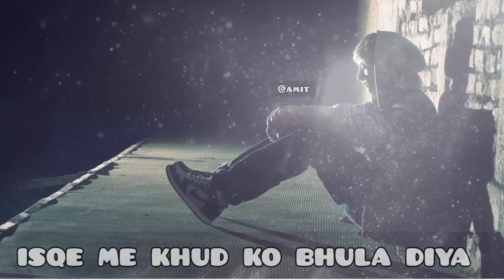Bhula diya hindi sad status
Status love

Love status

Ye azib isqe ke khel hai

 Jahan lafze tune kami nhi

Kabhi mene tujhko hasa diya

Kabhi tune mujhko rula diya

Bhula diya bhula diya

 tere isqe me khud ko bhula diya

     Thank you 100 much 🙏